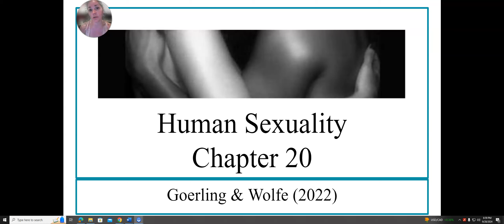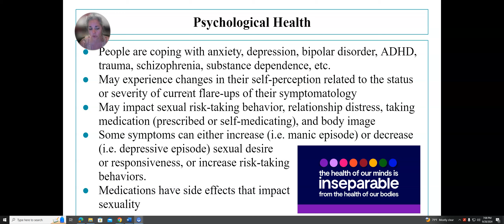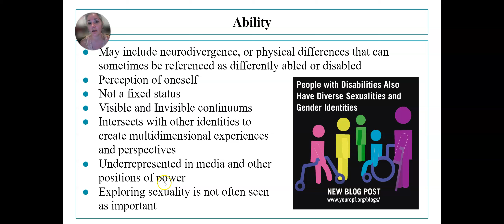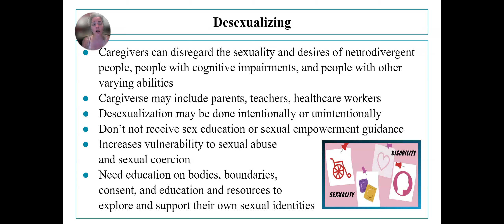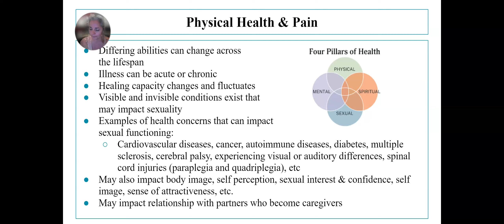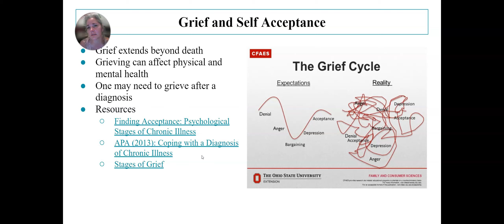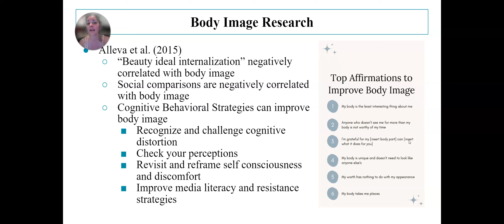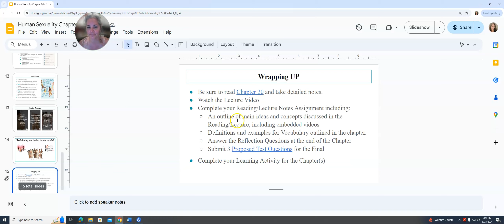Human Sexuality Chapter 20